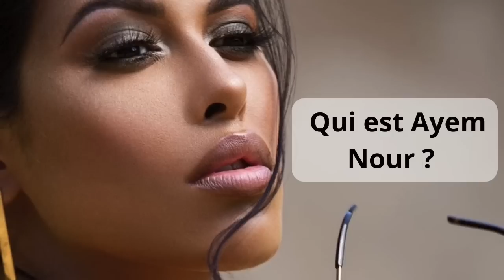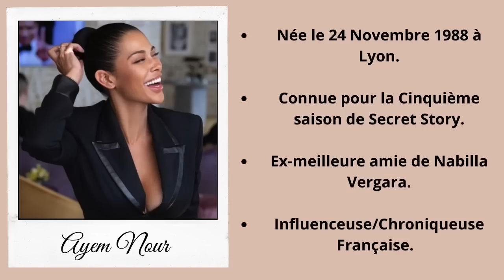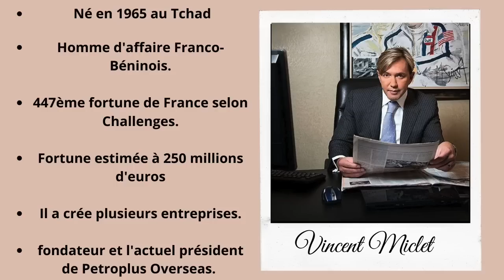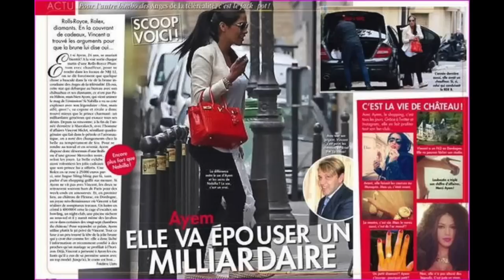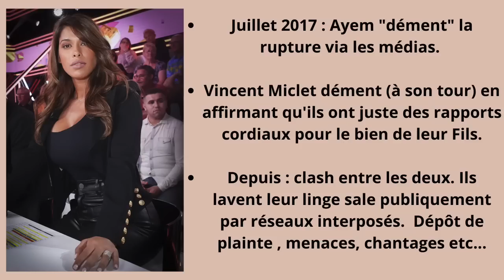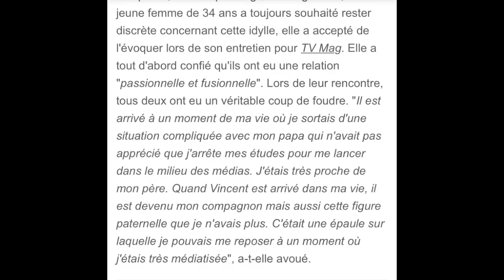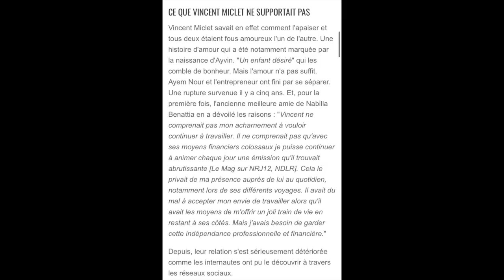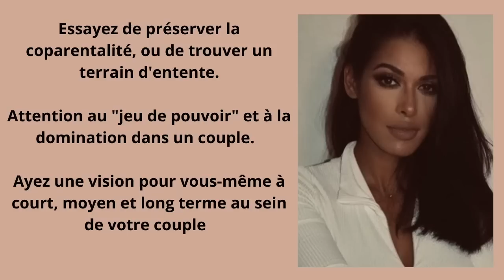Le cas Ayem Nour ou comment faire de l'hypergamie sans stratégie.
Hello mes Miss👑.

Cette vidéo évoque d'un sujet sensible, car il est question de personnes médiatisées et d'une famille.

Par cette vidéo, j'espère que vous comprendrez que même dans le cadre de l'hypergamie, il faut être vigilante et avoir des stratégies ou des solutions de secours.

J'espère que vous prendrez cette histoire pour en tirer des leçons, plutôt que d''en faire un sujet de  railleries.

N’hésitez pas à Liker ~ Commenter ~ Activer la 🔔 des notifications et à commenter.

N’oubliez pas de briller ✨

Tu souhaites rejoindre ✨La Sahmytocratie ✨?

Love,
Sahmy 💜